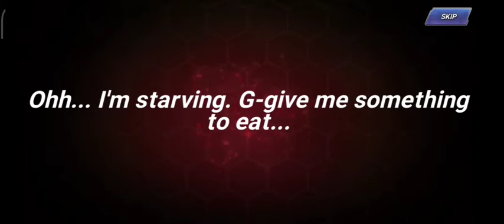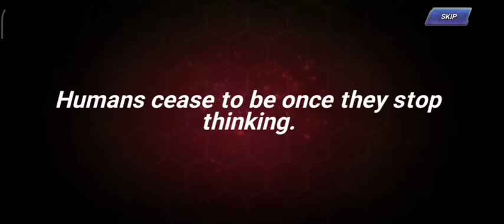7DS SUMMONS VOL. 1 | KOF ALLSTAR X THE SEVEN DEADLY SINS